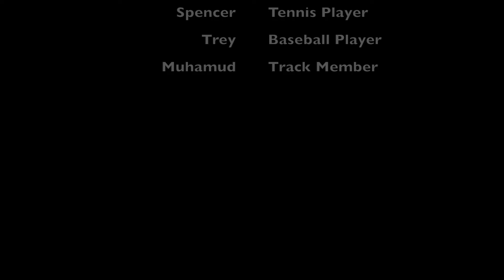The Sports of Granger | Best Documentary 2016 Clappies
The Sports of Granger won Best Documentary at the 2016 Clappies, The Granger High Student Film Festival.